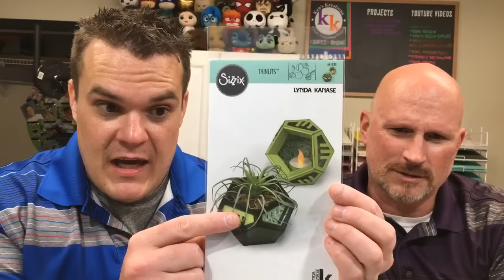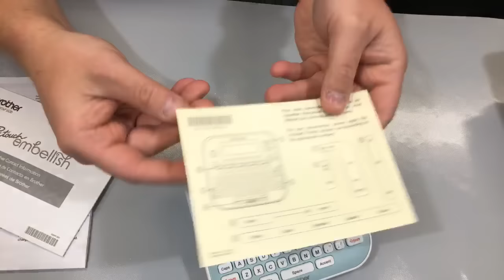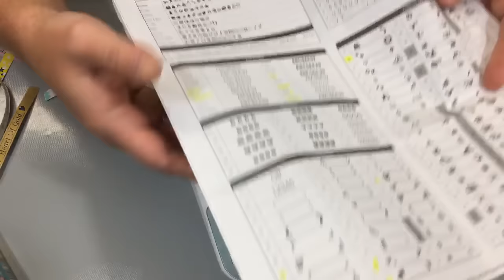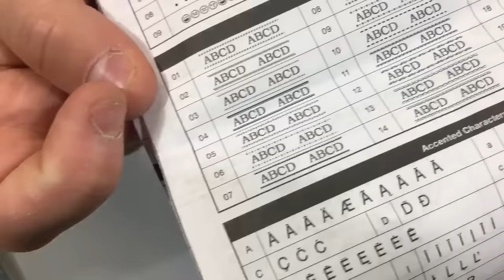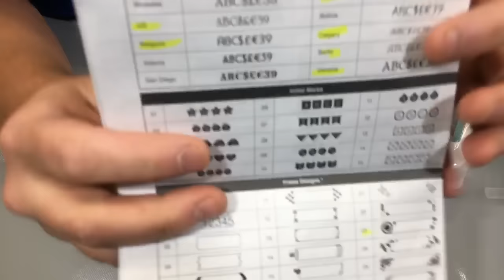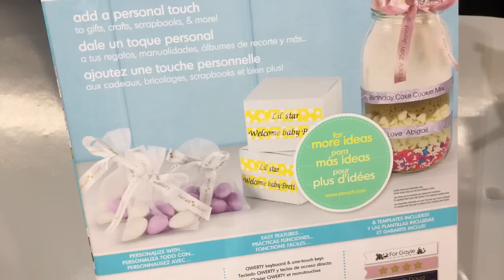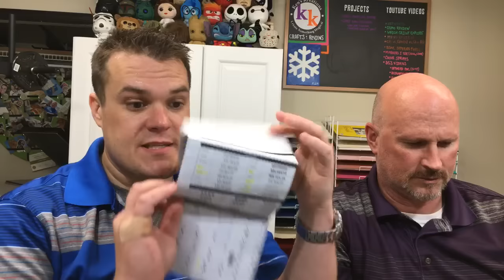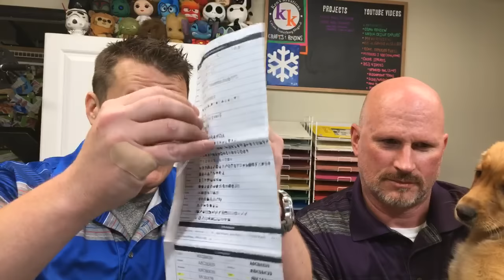Brother P-Touch Embellish LIVE First Look & Other Fun Stuff